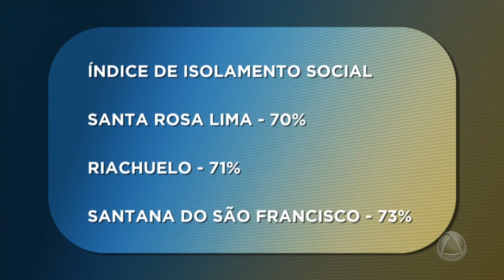Bairros de Aracaju registram altos índices de Covid 19- Jornal do Estado